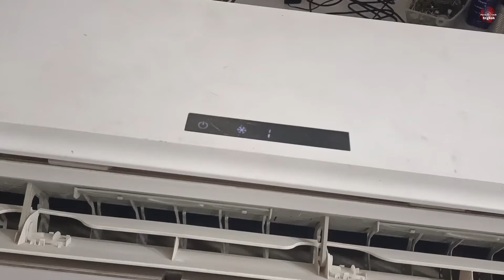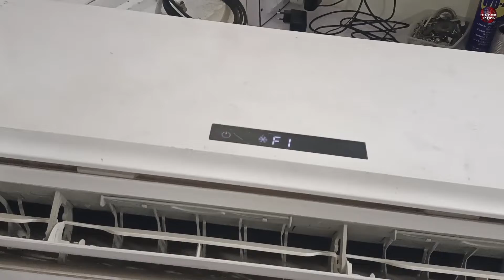How To Fix Mini Split AC Circuit Board F1 Error Code Easily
In this informative video, we'll guide you through the process of troubleshooting and fixing the F1 error code on your Aux/Carrier/Chigo/Haier/Lennox/Trane/ruud/Coleman/Westinghouse/Amana/York/AmericanStandard/Rheem/Bryant/Goodman/haier/Bluestar/Voltas/Lloyd/dawlance/Kenwood/pel/Changhong/Onida/orient/Bluestar Mini Split Air conditioner circuit board. The F1 error code is a common issue that can disrupt the cooling or heating functionality of your unit. But don't worry, we've got you covered! Our expert tips and step-by-step instructions will help you diagnose the problem and provide you with practical solutions to resolve the F1 error code. We'll cover common causes, such as power supply issues, faulty wiring, or sensor malfunctions, and guide you on addressing them effectively. By following our troubleshooting techniques, you can potentially save time and money by avoiding unnecessary service calls. We'll also provide insights into preventive measures to keep your Mini Split AC running smoothly in the long run. Whether you're a DIY enthusiast or simply want to understand the inner workings of your Mini Split AC, this video is perfect for you. Join us as we demystify the F1 error code and empower you to take control of your cooling and heating system.
Products You Might Be Interested in buying and sharing with your friends. Thanks!

Multimeters
UNI-T UT181A True RMS Auto Range Multimeter ➡️
Thermal Camera
Soldering Wires
10Pcs 2mm XZZ-2015 Desoldering ➡️
0.8mm/1.0mm 50g Lead Free Solder➡️
0.6/0.8mm 50g/100g Lead Free Solder➡️
200g 500g Tin Wire Soldering Wire ➡️
8g 50g Per Roll High Purity Soldering Wire➡️
250m/roll 30AWG UL1423 Insulation Cable Copper➡️
Vacuum Pump
18V Lithium Battery Vacuum Pump ➡️
VEVOR 2.5CFM Refrigerant Vacuum Pump ➡️
Refrigerant Vacuum Pump ➡️
VEVOR 1.8-4.8CFM Refrigerant Vacuum Pump➡️
R410A R22 R134a R404A Manifold Gauge ➡️
Refrigerant pressure gauge ➡️
500/800PSI Refrigerant Manometer ➡️
HONGSEN HS-330 Refrigeration Vacuum ➡️
Air Condition Gauge Manifold ➡️
MRCARTOOL L202 Air Conditioner ➡️
Soldering stations
JCD 2 in 1 Soldering Station LCD Digital Display➡️
JCD 8586 Soldering Station 2 In 1 Digital➡️